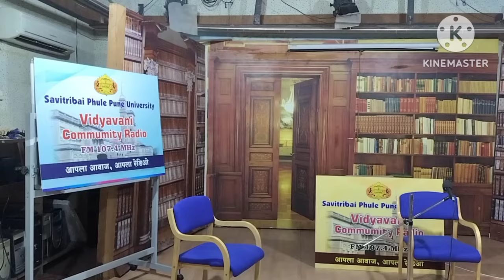माझा On job Training (OJT) चा दूसरा दिवस/विद्यावाणी कम्युनिटी रेडिओ Savitribai Phule Pune University